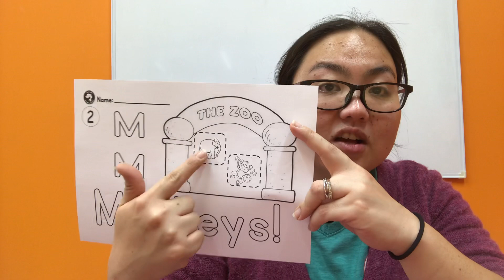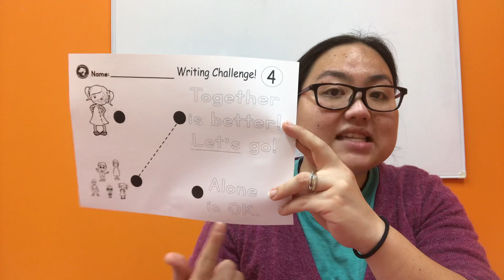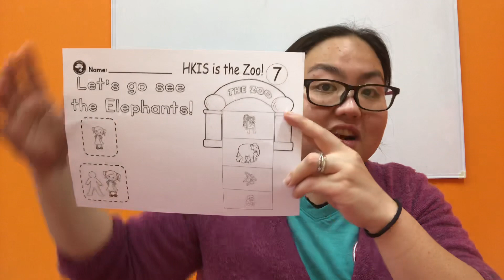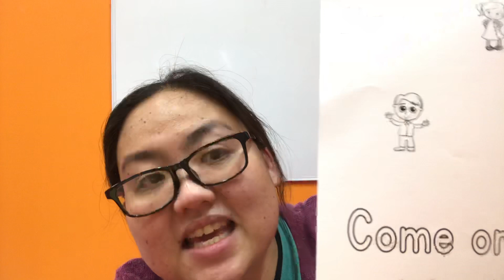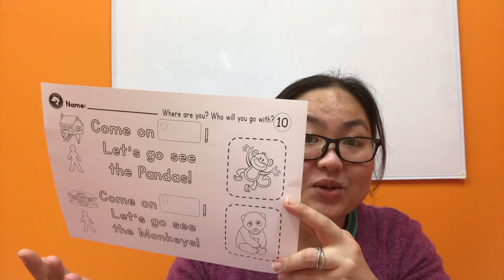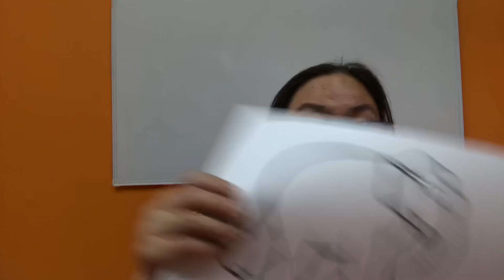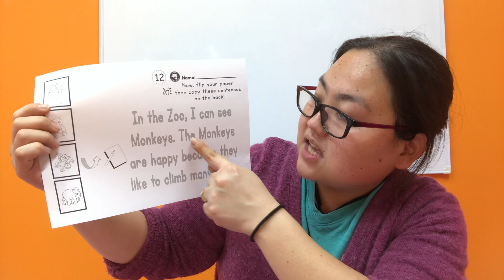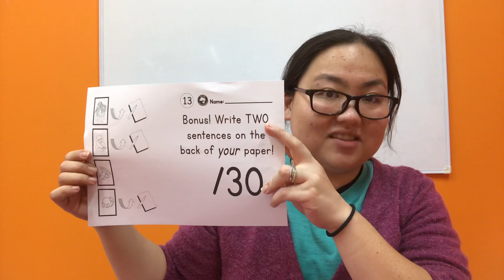5.21 Worksheets for Students!